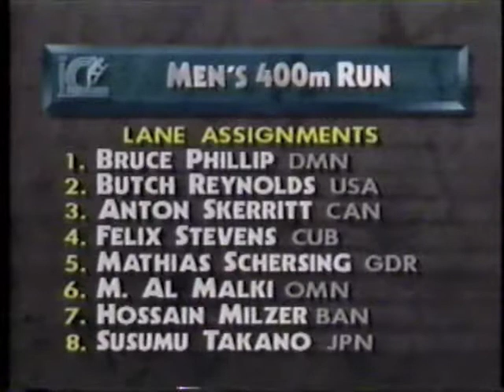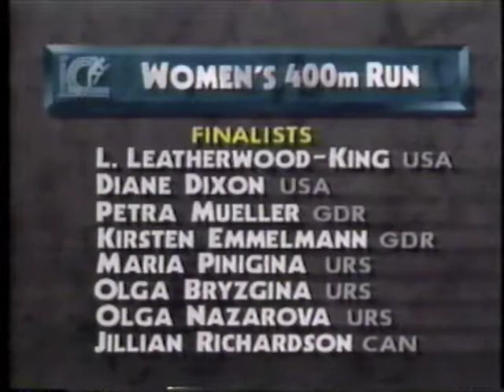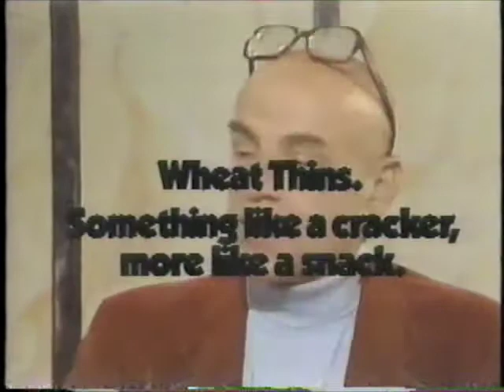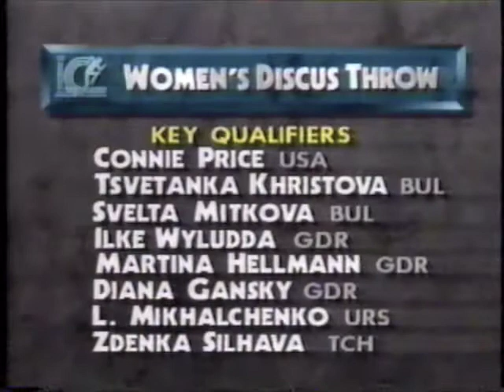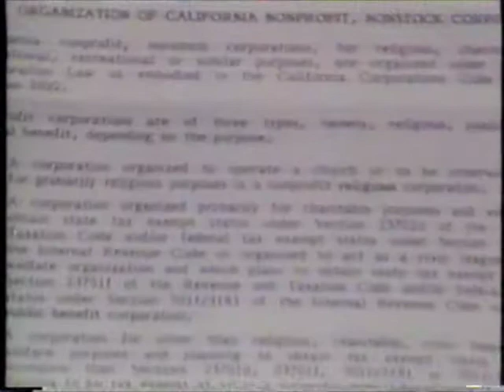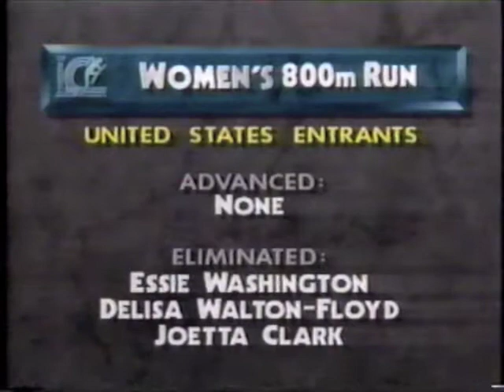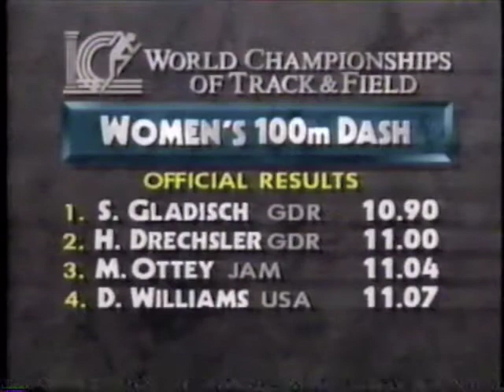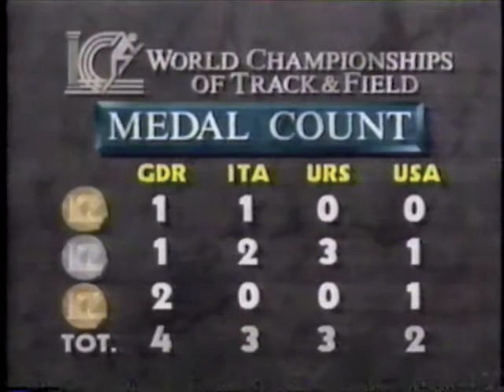1987 IAAF World Track and Field Championships - Day 2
Men's 100 Meter Dash-semifinals
Women's High Jump-final
     Gold: Stefka Kostadinova BUL
     Silver: Tamara Bykova URS
     Bronze: Susanne Beyer GDR
Women's 100 Meter Dash-semifinal
Men's 400 Meter Hurdles-heats
Men's 400 Meter Run-heats
Women's 400 Meter Run-semifinals
Men's Triple Jump-qualifying
Men's 20 Kilometer Walk
     Gold: Maurizio Damilano ITA
     Silver: Jozef Pribilinec TCH
     Bronze: Jose Marin ESP
Men's 800 Meter Run-quarterfinals
Men's Javelin Throw-final
Women's 800 Meter Run-semifinals
Women's Discus Throw-qualifying
Women's 100 Meter Dash-final
     Gold: Silke Gladisch GDR
     Silver: Heike Drechsler GDR
     Bronze: Merlene Ottey JAM
Men's 100 Meter Dash-final
     Gold: Carl Lewis USA
     Silver: Ray Stewart JAM
     Bronze: Linford Christie GBR
     (Ben Johnson won the race in world record time, but was later disqualified and his record taken away when he admitted under oath to using performance enhancing drugs)